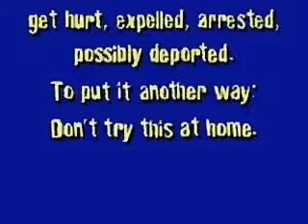MTV's Beavis and Butt-Head: Virtual Stupidity - Intro + Opening Scene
Intro, Disclaimer and opening Scene from The Video Game Virtual Stupidity (PC)

"Beavis & Butt-Head" And all related assets are owned by MTV And ViacomCBS.